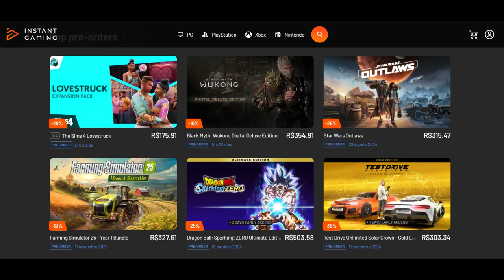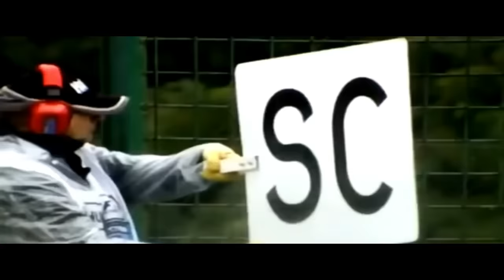DUPLA MAX - ALONSO VAI GERAR DOR DE CABEÇA PARA A ASTON E CHEFE DE SENNA E PROST FAZ ALERTA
Sergio Milani
@scuderiamilani (Twitter)

João 3:16